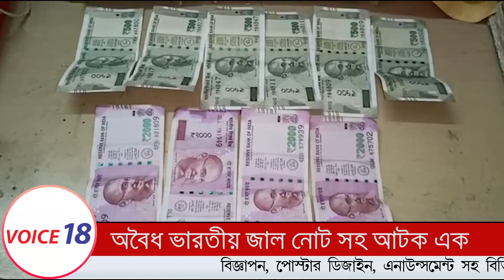ভারতীয় জাল নোট সহ পুলিশের হাতে আটক এক ব্যাক্তি || Teliamura || VOICE 18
VOICE 18
Name of Production House: FLAXEN MEDIA WORKS